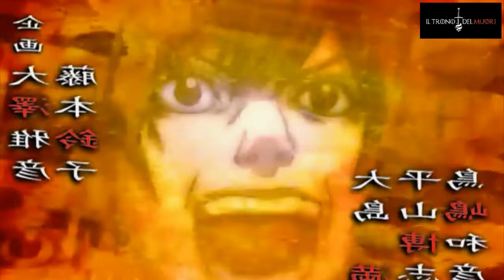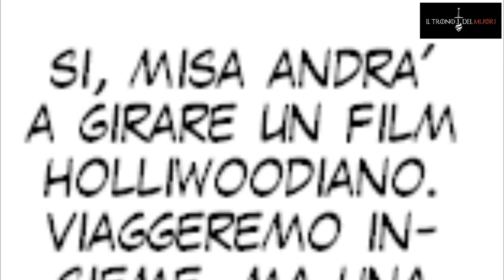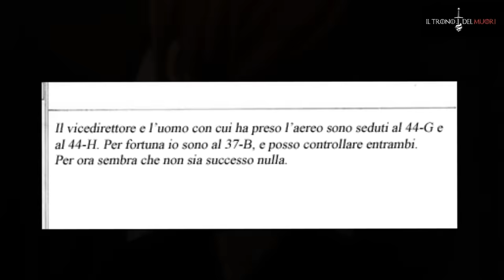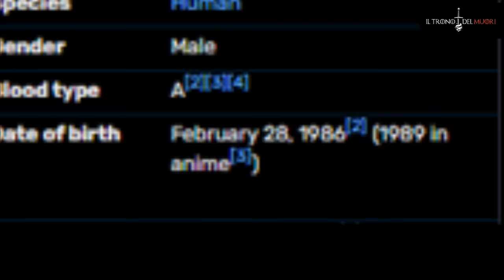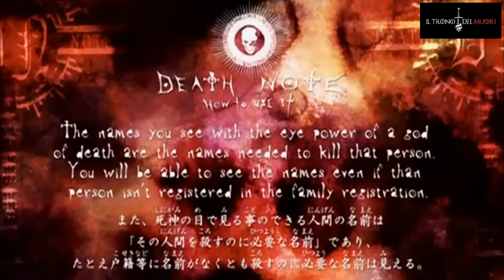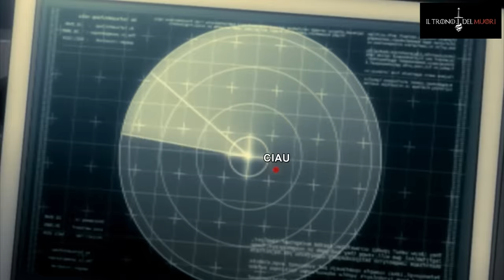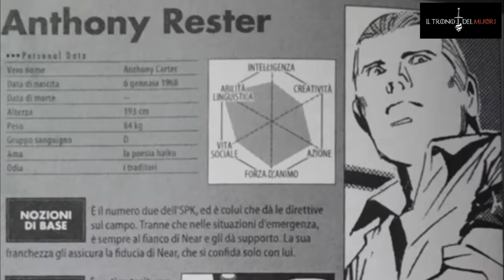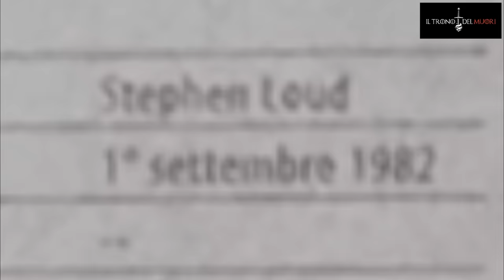RECENSIONE DEATH NOTE EPISODIO 28 RIASSUNTO ACCURATISSIMO "PRESCIA"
PRIMA MELLO M'AVEVA INCURIOSYTO
MA DOPO STA PUNTATA M'HA CONQUISTATO
BEST PERSONAGGIO

TITOLO ORIGINALE: SHOSO
TITOLO ITALIANO: IMPAZIENZA